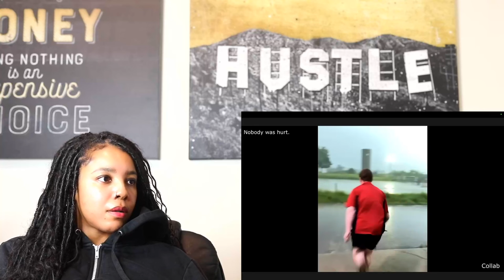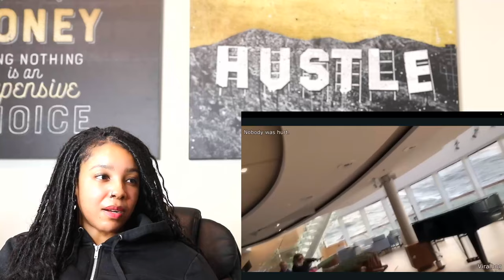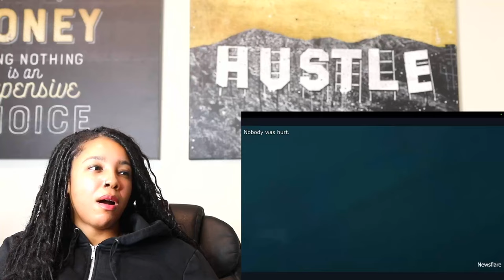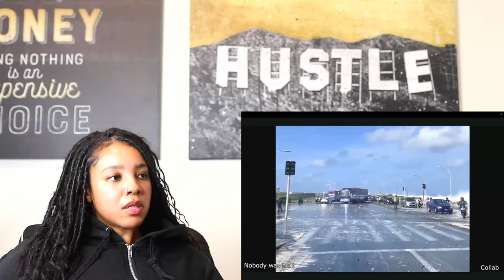Craziest Nature Videos of the Decade | Reaction